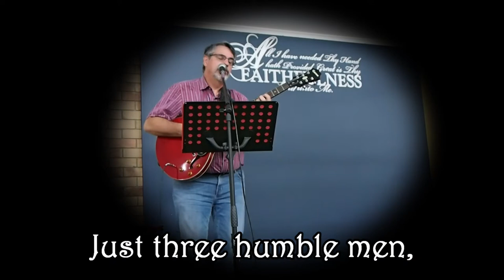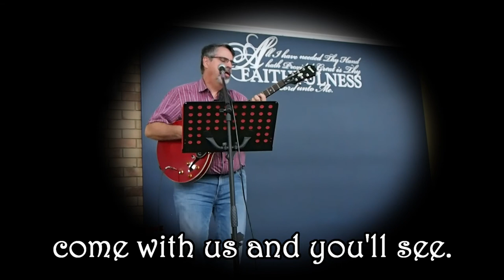LeiEz Music Road To Bethlehem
This song was written when I had been asked to be part of the live music at the Brisbane Road to Bethlehem program. I wanted to be able to do my song bracket with all original compositions so was inspired to look at the birth of Jesus from several different aspects in my attempt to tell the story.  This is the first song in the collection and tells of the inital journey of those who came to worship, following the signs then visible in the heavens.